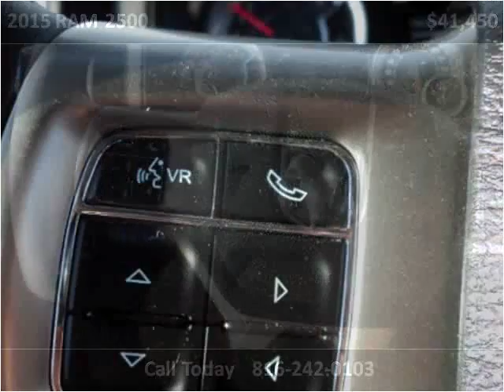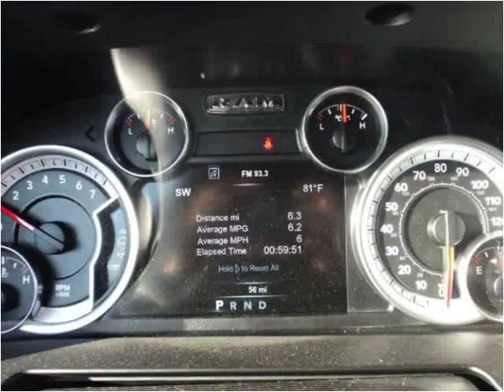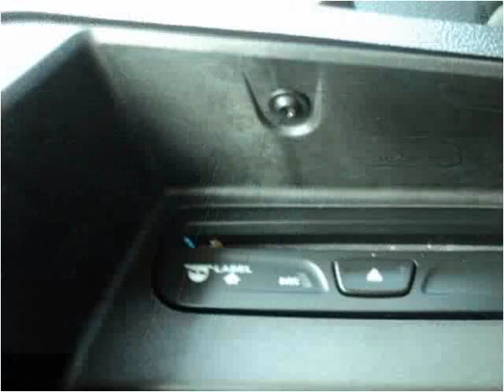2015 RAM 2500 Used Cars Kansas City MO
This 2015 RAM 2500 is available from Midway Auto.